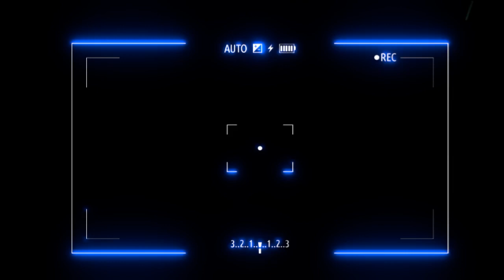Hindi sad attitude boys